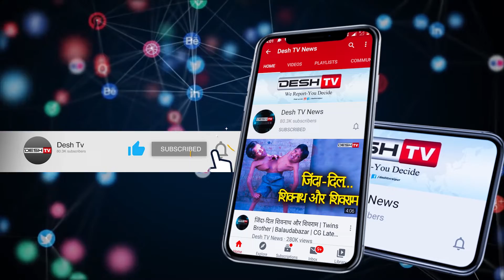सिरपुर गंधेश्वर महादेव मंदिर पहुंचे हाथी, दर्शन कर लौट गए|elephants reached gandheshwar mahadev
सिरपुर गंधेश्वर महादेव मंदिर पहुंचे हाथी, दर्शन कर लौट गए,सावन सोेमवार पर हाथियों की अचानक आमद से चर्चाओं का दौर